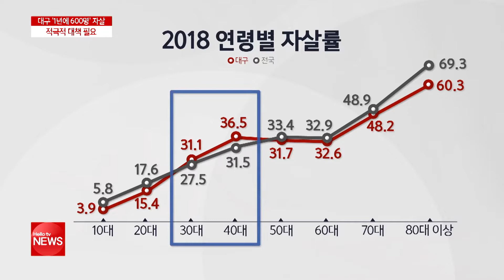대구 ′1년에 600명′ 자살...적극적 대책 필요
지난해 대구에서만 600여 명이 극단적 선택으로 목숨을 잃었습니다. 교통사고 사망자보다 6배가 많은데도, 예방 사업에 들어가는 예산은 하늘과 땅 차이입니다. 대구시는 최근 3년간 약 400억 원을 들여 ′교통사고 30% 줄이기’ 캠페인을 통해 꾸준히 교통사고 사망자 수를 줄여가고 있는데 말입니다.